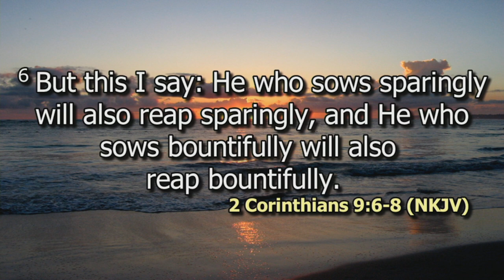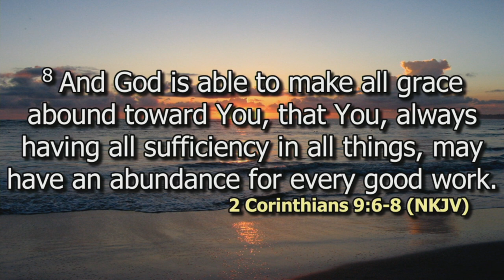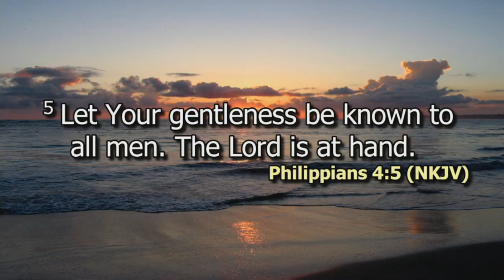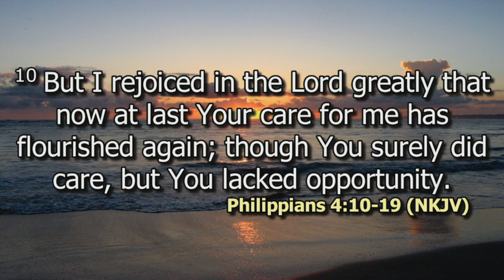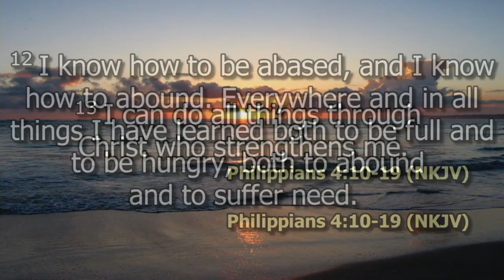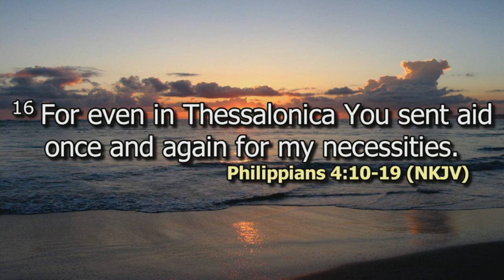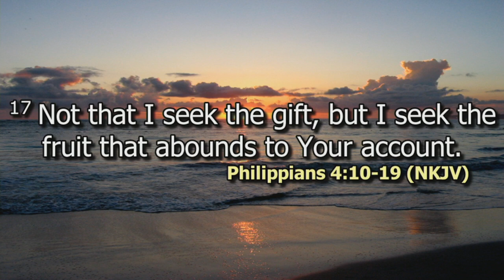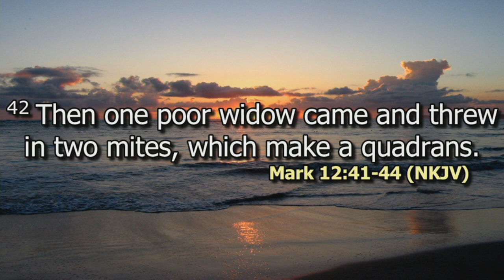The blessing of generous giving | Dr. Ron Clark | SWC | DCIKZ